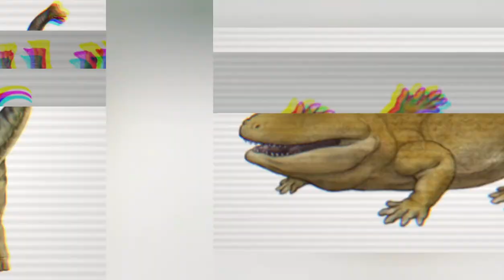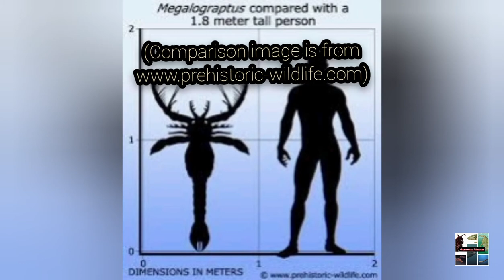Prehistoric Wildlife Episode 5: Megalograptus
This is episode 5 of Prehistoric Wildlife! Episode 6 out tomorrow!